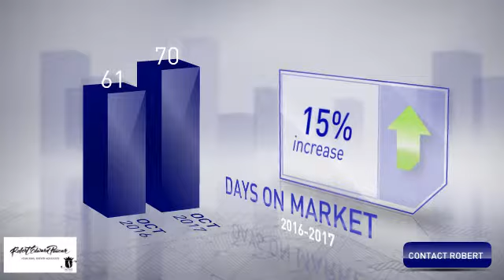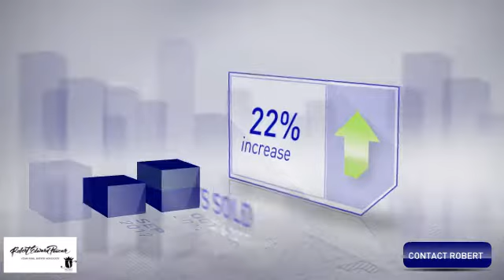Robert's NOVEMBER 2017 Real Estate Market Update for Broward County, FL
Robert Edward Paucar’s NOVEMBER 2017 Real Estate Market Update for Broward County, FL

If you have any questions or need any additional info I’m here to serve & support you in reaching your Real Estate Goals!

The South Florida Market is HOT! Your Home may be worth more than you think. Find out the Value of Your Home for FREE!

To view Homes For Sale in South Florida please click below. See Photos, Info, Price, Monthly Mortgage Payment & More!

If you’re considering Buying, our services are 100 percent Free!

Thanks again!
Your Realtor - Robert Edward Paucar
Advocate of Helping Others accomplish their Real Estate Goals.

Let me be your Real Estate Advocate!